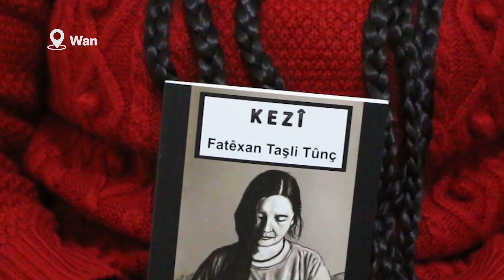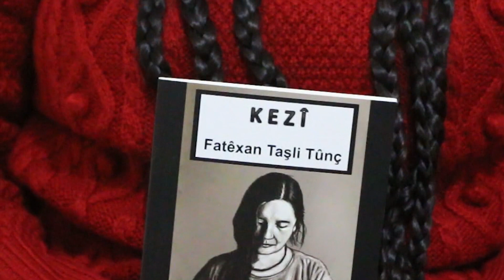Çîroka têkoşînekê: Dayika Fatê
Li gelek herêmên Kurdistanê û Tirkiyê zewaca di temenê zarokatiyê û bi darê zorê hêj berbelav e û ev pirsgirêk didome. Zewaca di temenê zarokatiyê de bi piranî derveyî riza kes bi biryara mezinên malbatê pêk tê.

Fatma Taşli (53) yek ji wan jinan e ku di temenê biçûkatiyê de hêj 16 salî bûye bi zilamek ku qet wî nedîtiye re ê zewicandin. Rêwitiya Taşli ji Amedê ber bi Mêrdînê ve dest pê dike û bi her cûre tundiyê re rûbirû dimîne û di 30 salê vê zewaca wê de 7 zarokên wê çêbûn. Taşli li dijî tundiyê bi têkoşîna xwe serî radike û xwendinê nivîsandinê fêr dibe. Piştî xwendinê û nivîsindinê jiyana xwe dinivîsîne û dike pirtûk. Taşli gund bi gund digere û ji bo Stêrk TV bernameya “Jiyana Dayikan” çê dike. Bi pêşkêşiya vê bernameyê di mijara têkoşîna jinan de mînakek li ber çav e. Li derdora xwe jî wek “Dayika Fatê” tê nasîn û ji me re qala jiyana xwe kir.